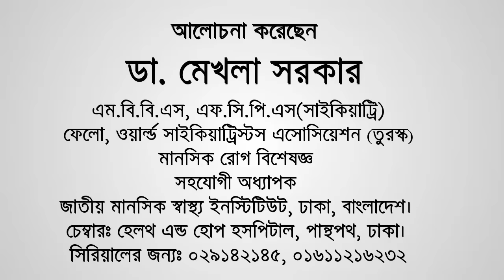বাচ্চা খেতে না চাইলে কি করবেন ? - ডা.মেখলা সরকার | MedSchool BD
বাচ্চা খেতে না চাইলে কি করবেন ? - ডা.মেখলা সরকার | MedSchool

শিশু খেতে চায় না! শিশুর পেছনে খাবারের থালা নিয়ে বহু অভিভাবককে রীতিমতো দৌড়াতে হয়। অভিযোগ, তাঁদের বাচ্চা একেবারেই খেতে চায় না। কেন শিশু খেতে চায় না, কী করলে সে ঠিকমতো খাবে, কিভাবে তাকে খাওয়ানো দরকার—এসব বিষয়ে পরামর্শ দিয়েছেন

Dr. Mekhala Sarkar
MBBS, FCPS (Psychiatry)
Fellow, World Psychiatrists Association (Turkey)
 Associate Professor (Psychiatry)
National Institute of Mental Health, Sher-E-Bangla Nagar,Dhaka
Chamber: Health and Hope Hospital, 152/1/H, Green Road, Panthopath
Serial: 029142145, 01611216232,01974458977